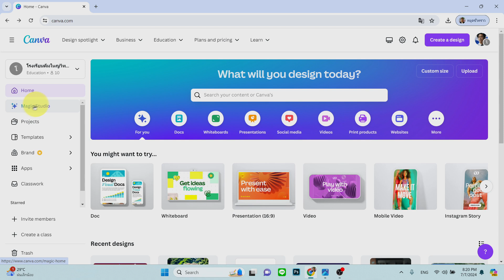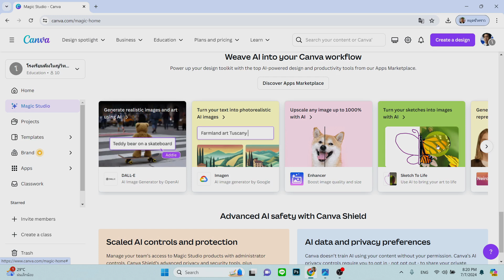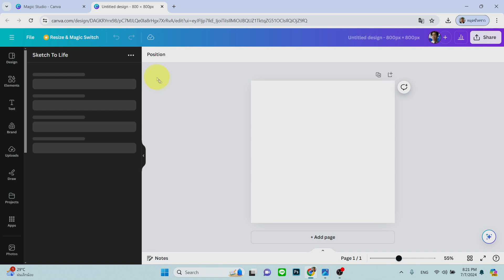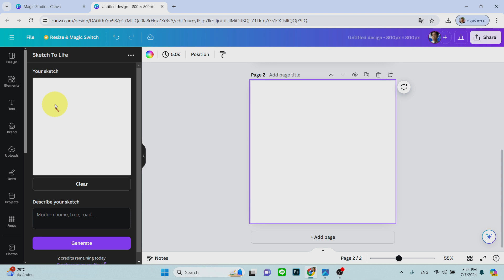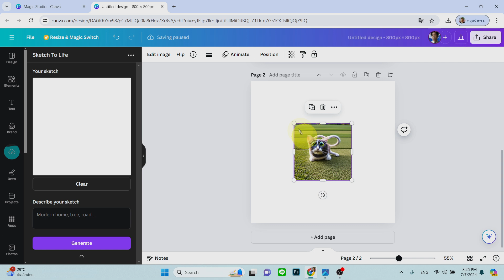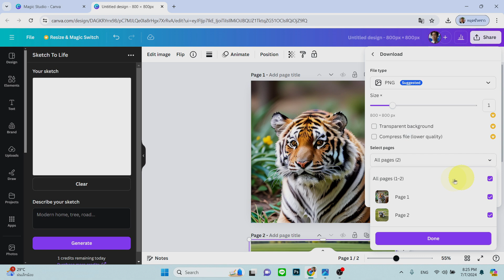Sketch To Life AI Canva สเก็ตภาพ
สเก็ตภาพแบบมือสมัครเล่น ให้ Canva Generate เป็นภาพสวย ๆ แบบมืออาชีพ